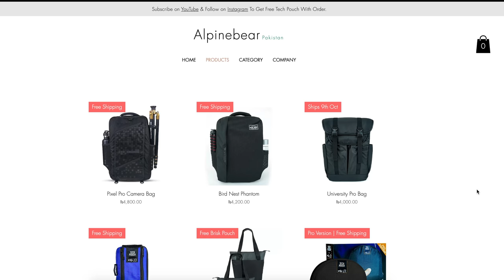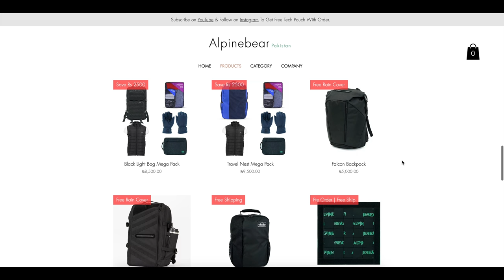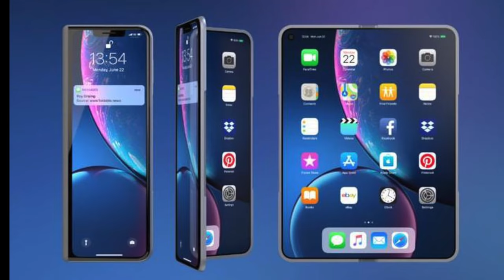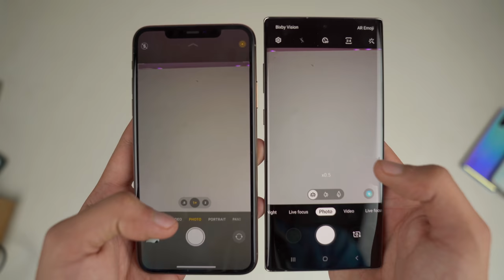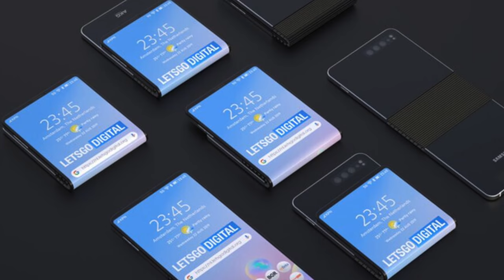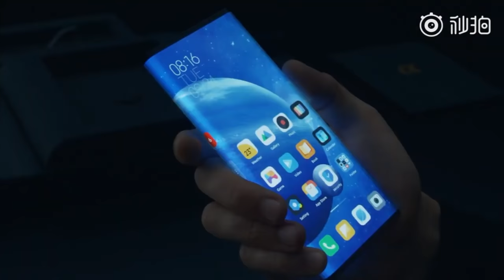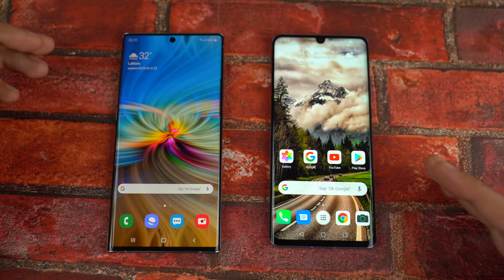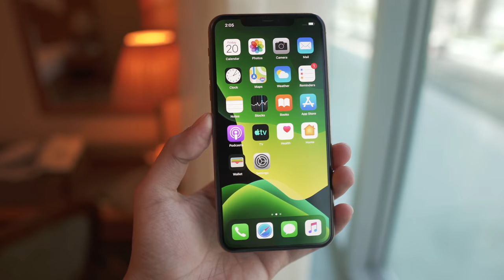Top 5 2020 Phones That Will Change The GAME!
Top 5 2020 Phones Upcoming that will change the game! Samsung Galaxy S11, iPhone 12 Pro 6.7,  Galaxy Fold 2, Huawei P40 Pro & More based on current leaks!